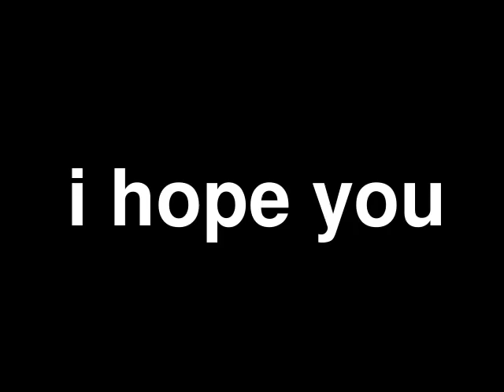my DIRT 3